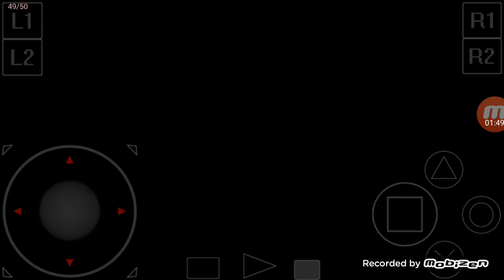Level 20 The Huss Dryland Clear IL WR 4:23.133 (Terracon)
Yes, iffy at the end, but got the skip.